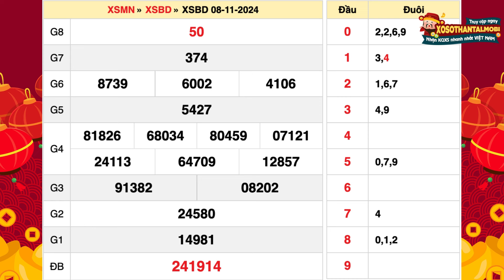Xổ số Bình Dương ngày 8 tháng 11 - XSBD 8/11 - KQXSBD - SXBD - Xổ số kiến thiết Bình Dương hôm nay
Xổ số Bình Dương Thứ 6 ngày 8 tháng 11 năm 2024 - XSBD 8/11 - KQXSBD - SXBD - Xổ số kiến thiết Bình Dương hôm nay - XSBDUONG - KQSXBD - XSKTBD - Kết quả xổ số  Bình Dương hôm nay Thứ 6

XSBD - Kết quả đài Xổ số Bình Dương mở thưởng 17h15 thứ sáu hàng tuần được cập nhật ngay tại trường quay và trực tiếp nhanh nhất, chính xác nhất trên Xosothantai.mobi. Ngày thứ sáu hàng tuần có 3 đài mở thưởng: Xổ số Bình Dương, Vĩnh Long, Trà Vinh

Thứ 3: Bến Tre (XSBT), Vũng Tàu (xsvt), Bạc Liêu (XSBL)

Thứ 4: Đồng Nai (XSDN), Cần Thơ (xsct), Sóc Trăng (XSST)

Thứ 5: Tây Ninh (XSTN), Bình Dương (xsag), Bình Thuận (XSBTH)

Tại website KQXS quí độc giả có thể xem bảng kết quả Bình Dương mới nhất chiều hôm nay, hôm qua, tuần này, tuần rồi, mấy tuần trước, và Dự đoán kết quả xổ sổ Bình Dương siêu chuẩn, siêu chính xác và hoàn toàn miễn phí.